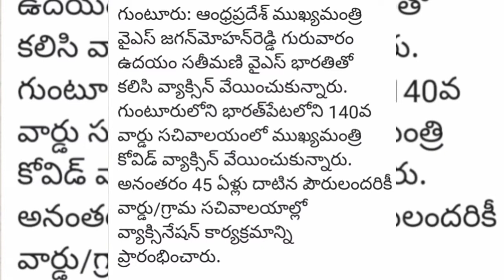guntur covidvyaksineshanకోవిడ్ వ్యాక్సినేషన్లో పాల్గొన్న సిఎం వై ఎస్ జగన్మోహన్ రెడ్డి,వై ఎస్ భారతి